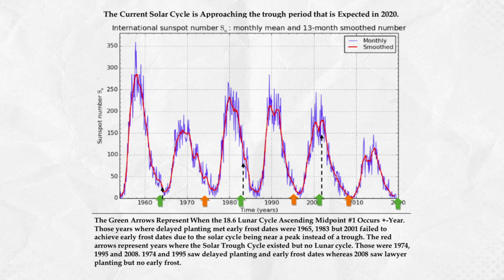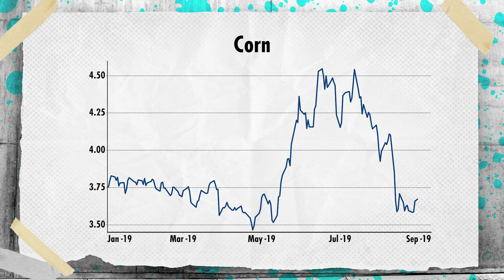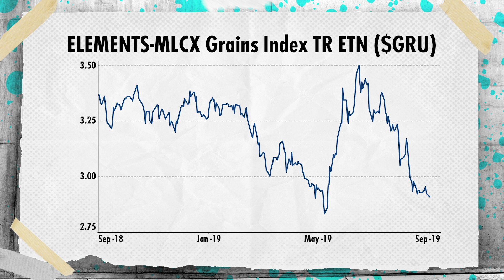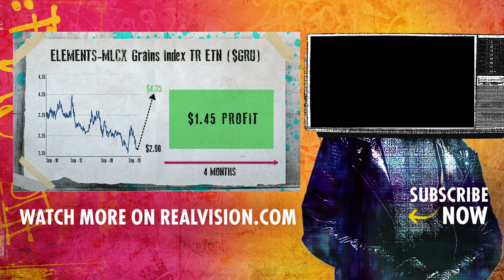🔴 How Climate Change Affects Corn & Soybean Prices (w/ Shawn Hackett)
Shawn Hackett, president of Hackett Financial Advisors, breaks down how this year’s harvest for corn and soybeans is at risk of major frost damage. In this interview with Jake Merl, Hackett walks through how weather patterns and solar cycles historically influence crop yields, discusses the severity of the current situation, and reviews how traders can take advantage of the rare setup with a particular grains ETN. Filmed on August 30, 2019.

How Changes in Weather Affect Corn & Soybean Prices (w/ Shawn Hackett)